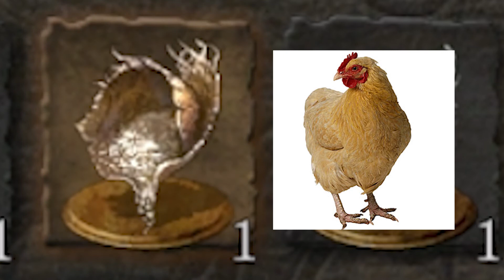Brothers Play: Dark Souls 2 - Part 11 - Lost Bastille - BSG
I feel these titles are unimaginative.